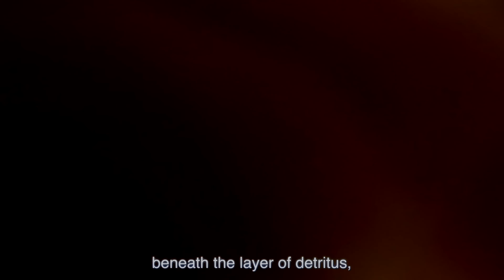Forest Pool in northeast Brazil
I explore a small pool in the dry, thorny forests of the Brazilian state of Paraíba with my good friend, botanist and aquatic plant specialist Juliana Leroy.

I encounter a variety of aquatic plants from families including Chara, Eleocharis and Nymphaea, as well as fishes such as Pike Cichlids, Featherfin tetras and the popular aquarium fish, the Pearl Cichlid, Geophagus brasiliensis.

I hope you guys enjoy the video; I have tried to incorporate feedback from viewers, so the subtitles are slower and the music is quieter.

Check out Juliana's instagram @caminhosdesconhecidos or her youtube @julianasleroy for more aquatic plant content!